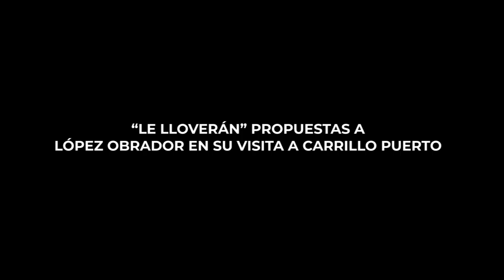“LE LLOVERÁN” PROPUESTAS A LÓPEZ OBRADOR EN SU VISITA A CARRILLO PUERTO